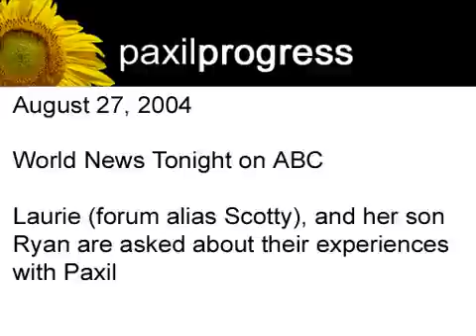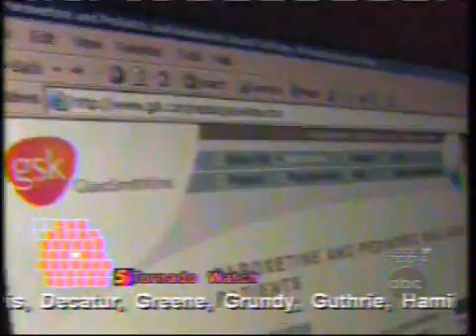Antidepressant suppression of clinical trial data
Discovery of suppressed clinical trial data on suicide and Paxil